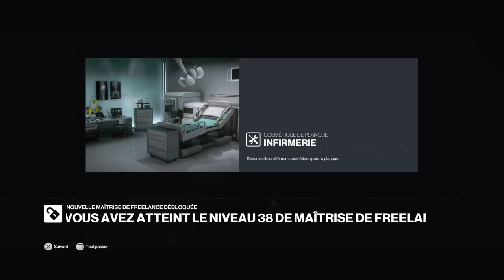Hitman 3 - Mode freelance - Tête de syndicat - L'armurerie - Dubaï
Soluce Hitman 3 - world of assassination